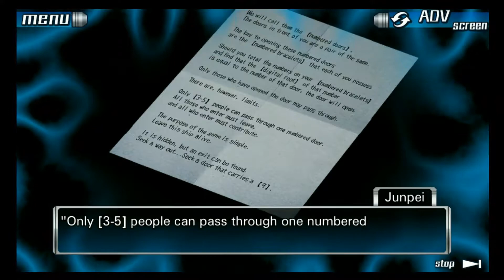CODE NAME: OCTOPUS | 999- part 3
Code names are SO COOL, but it's a good thing I don't need to make one... mine would be so uncreative!